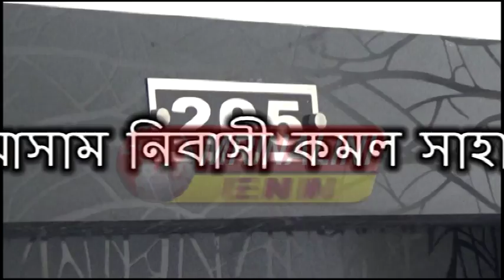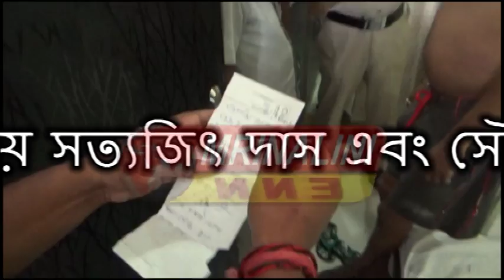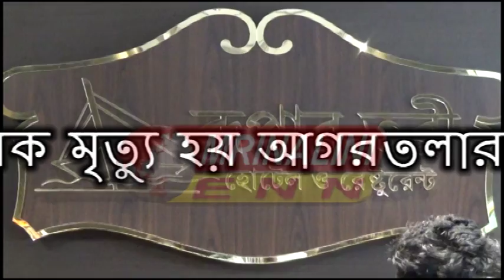আসাম নিবাসী কমল সাহার অস্বাভাবিক মৃত্যু আগরতলার এক হোটেলে..........